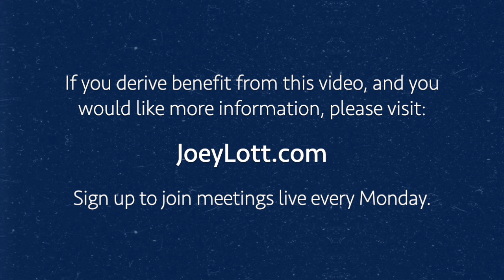How to Create Successfully: From Learning to Walk to Mastery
Joey describes the process of creation, and how it involves a shift in perception about what it means to fail, to be stuck.

This is an excerpt from the longer video, "How to use failure to achieve new levels of success" recorded on October 7, 2024, and available to view